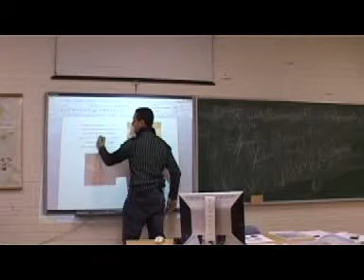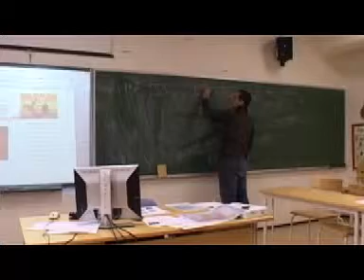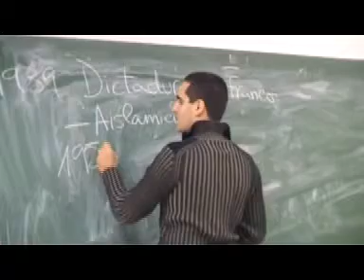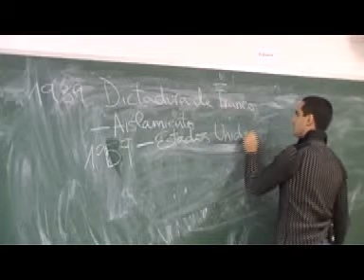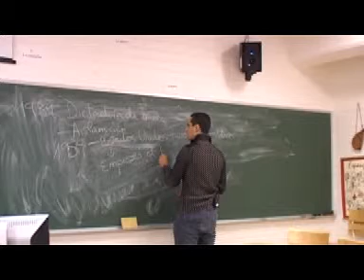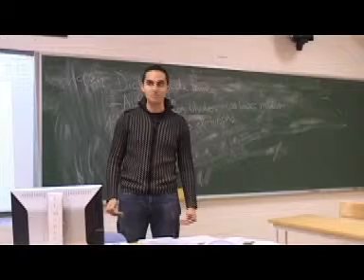Conozca España lección 8 parte 6 de 9